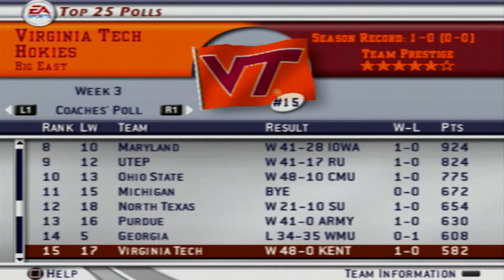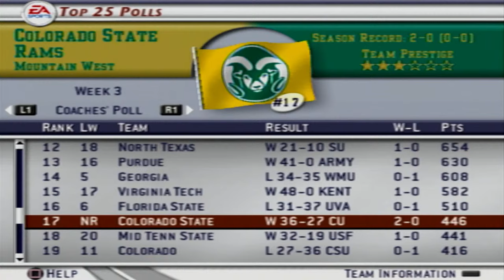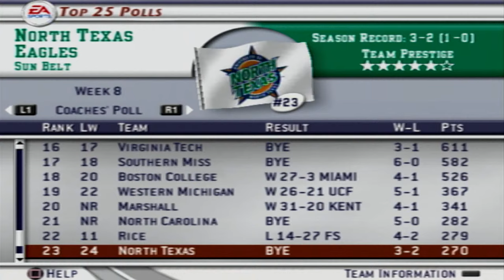Mississippi State Bulldogs Dynasty | NCAA Football 2003 | Season 8 | Games 1-6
Mississippi State Bulldogs Dynasty | NCAA Football 2003 | Season 7 | Games 1-6